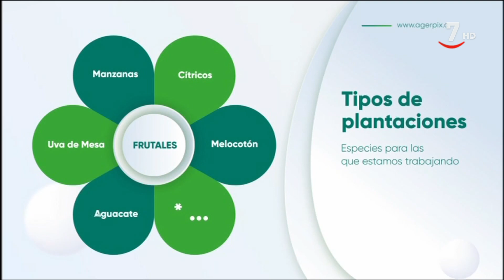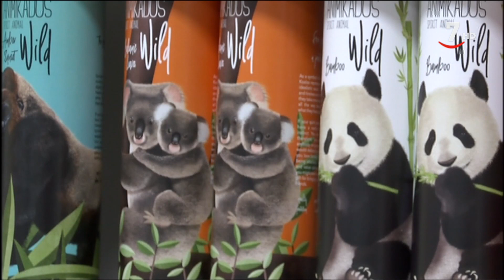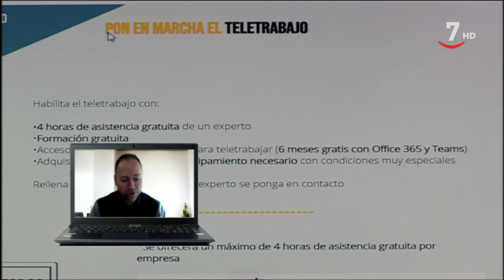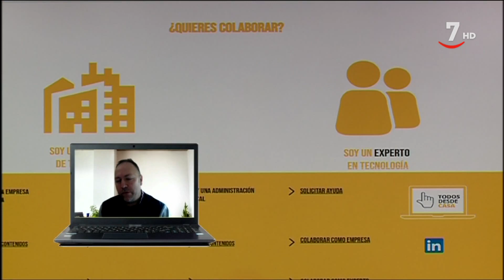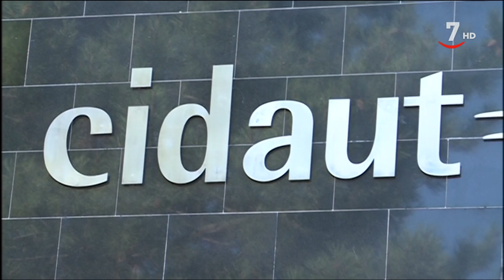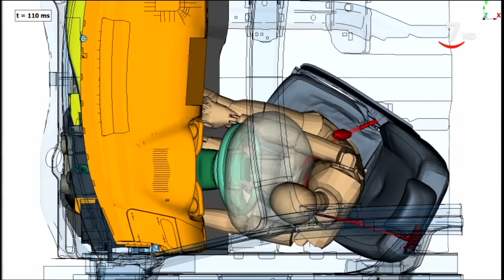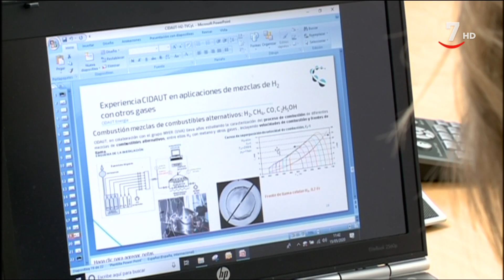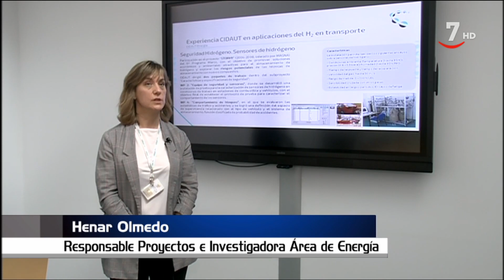Valor añadido - Programa 5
ValorAñadido (19/05/2020)